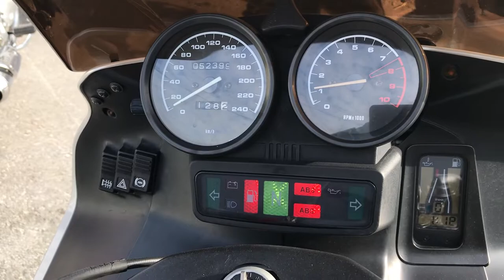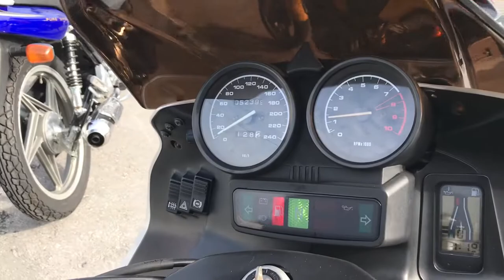B8438 BMW R1100RS